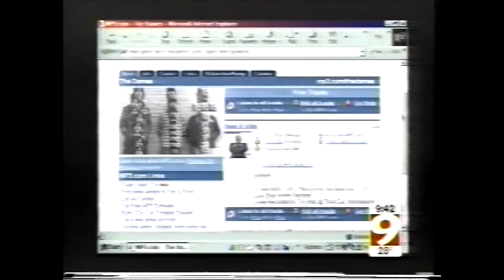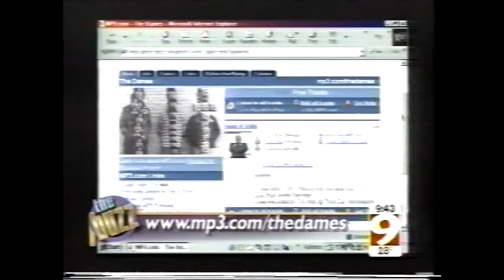The Dames -- KMSP 2001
The radiant Robyne Robinson wants to tell you about a band. But first: Wilson the volleyball.